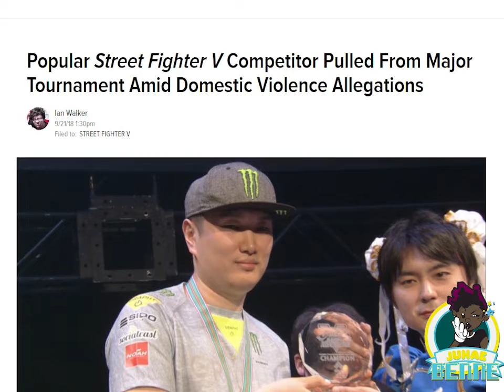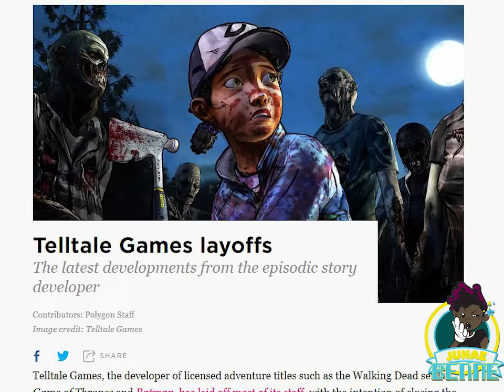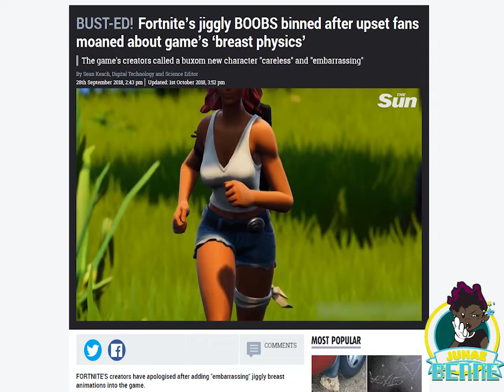Junaeology| Can Animating Boobs be that Hard?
I wanted to get to the bottom of this animating breasts. It almost feels like breasts are treated like Black hair, it just takes practice to get it right but, I could be wrong.

We run through a few gaming topics like PG|Infiltration, Telltale, Fortnite's Season 6 oopies & Trump effin with the gaming community

 - Geeks World Wide podcast